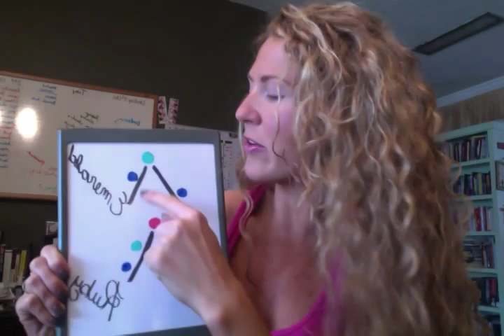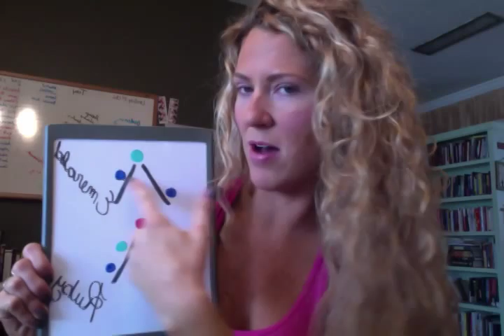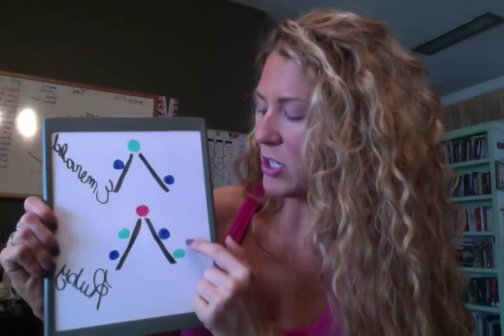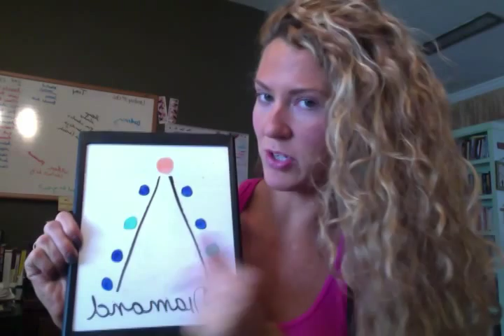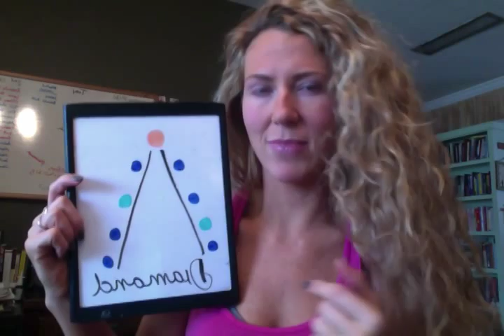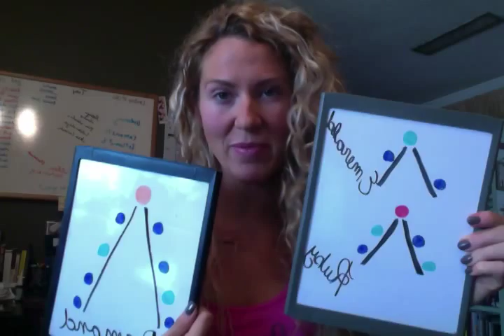Top Coach Lindsay Stay explains Beachbody Ranks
Lindsay Stay explains the different ranks within Beachbody.  What it looks like. What it means.